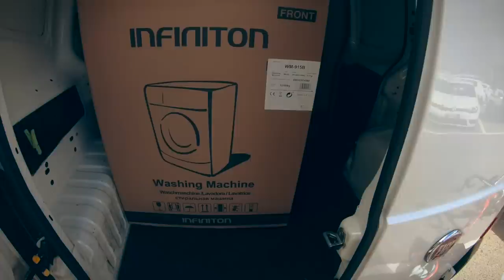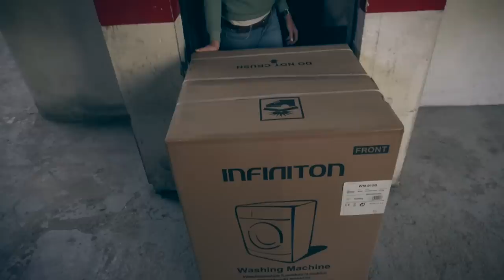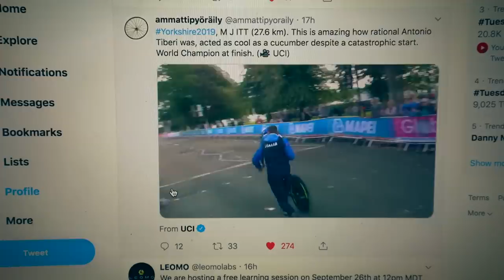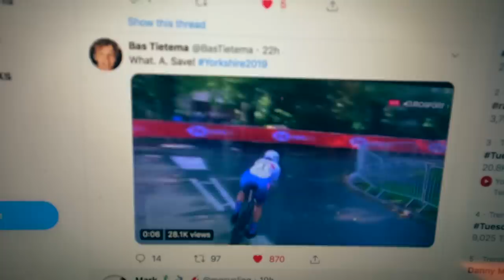Home cycling world championships 2019 : Update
This video is about Cycling and new things.